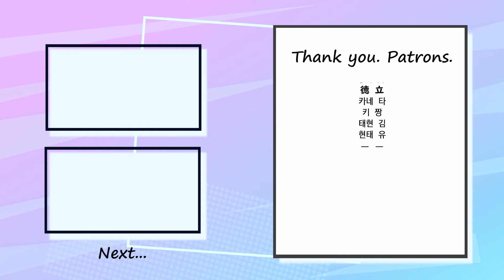cinema staff - 海底 Bass Cover 弾いてみた TAB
Special thank you to my patrons :
134r MTH・Accelerator・akeboshi natuki・Argzero・asdqoz・astrophel・bbblas・bob・Branson Wee・Brooke Sutterley・Callum Yip・Carlos Reuse・Chirz_lowB・Colin Legalos・CyrusC ・Dakota Morgan-halm・dave lee・Day Sa・echo・fisher huang・FLC ・G.izz・GEN・GF・Green Machine Maruyama・Helix Blade・Henry・Hiroshi Y・Hoang Tran Duc・Honoka Takatsuka・Hyunji Lim・James ・James Spittler・Jimmy Chung・Jiraphat・kanna・kassymoto・Kelly Jackson・Kenbo kenken・Kensuke Iitsuka・kin tamaaani・Kiri Chai・Konrad Malawski・Kwun Hei Siu・Kyu Chan・Lennart Reich・Lesley・LIRELIA・Lizzy Moody・Lok LEE・M M・MAMAKO ・manjirou・Margaret Jaeger・masazumi senuma・Miiii・Miki Cheung・Minoru Y・n saito・Nana・Naoyuki Makita・Online Mikaty at Space・PAPA SORA・poro poporo・Priyanka K・Rocío Campos・Roonie P・Roxas・SakarouHu ・Salt is a spice・Sasa Long・SomeName・Sylar Mak・Taa・taichi・ten 0220・TETSUSU・TT・uan X・ut4・Wade Lin・xin lin・XS・yifei shen・Yorobonbon・Yukino Sia・Yuma SAKABE・ZachNamiZero ・Zedaph Li・Яa ra・アクア・あじぽんす・あやの 東・ありさ 林・アレキサンダー玲 関根・イーパック・おさら・からねこ・くし・こ ま・サシミ・ざっきー・ざっきー・シオ 🥺🥹・そうぶんぜ・タイガ・タクヤ ツゲ・たると・だんだん・つっちーさん・テッツン・・ナス・はとさぶれ・ぴー まさ・ぷー・ぶたやま・ホヤ ピヤ・ま ゆ・・みく・ゆ ゆ・ゆう・ゆゆこ・よしお・ꪔ̤̫・김소연・為景 長岡・一姫 風見・冠禹 李・凶真 鳳凰院・光佑 中村・江梨子 錦・高 原・自走ポンポン砲・등여 교・宗翰 吳・集合 空・純也 飯・真生 菅野・清太郎 水上・聖 市・泰之 土本・大央 清水・大潮一騎・達也 水谷・中津泰治・中満廉・柏翰 陳・美月 堀谷・楓華 杉本・碧 佐藤・有喜 森田・祐馬 大木・来知 井口・璃花 高島・鈴木 皓也・鈴木謙太・양재원・이사카・장성훈 ・징계나무・德 立・카네 타・키 짱・태현 김・현태 유・ᅳ ᅳ

✅Contents
0:00 A1
0:29 Chorus1 Bass In
0:50 A2
1:13 Chorus2 Bass In
1:33 Intro1
1:45 B
1:56 B Bass In
2:20 C
2:42 Outro